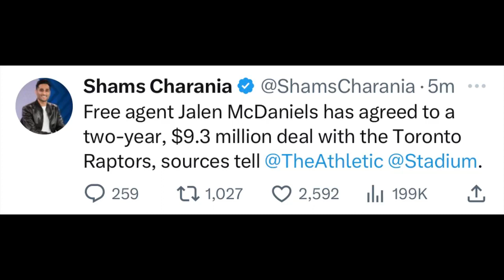Raptors Sign Jalen McDaniels To A 2-Year, $9.3M Deal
Free agent Jalen McDaniels has agreed to a two-year, $9.3 million deal with the Toronto Raptors, sources tell @TheAthletic @Stadium.